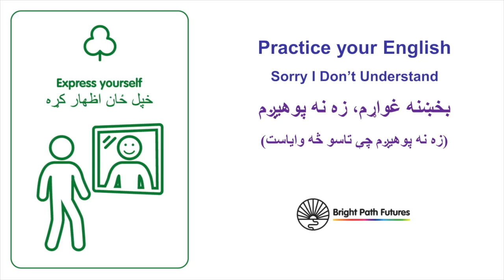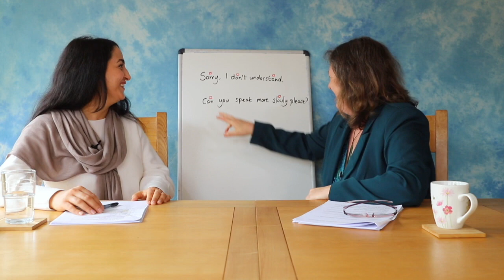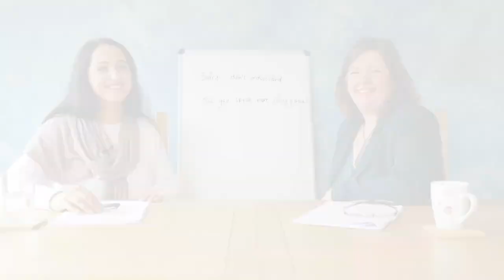Sorry I don't understand / زه نه پوهیږم چې تاسو څه وایاست (Pashto)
Learn how to tell people when you don't understand what they are saying - a really important bit of language for new speakers of English!